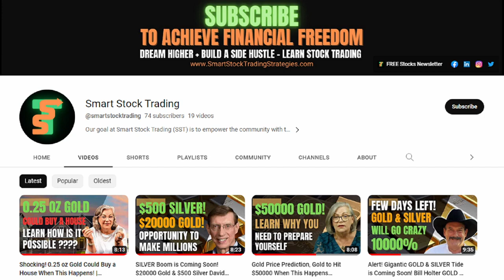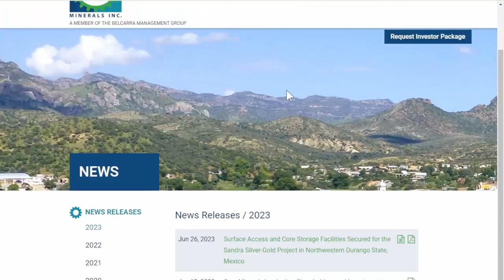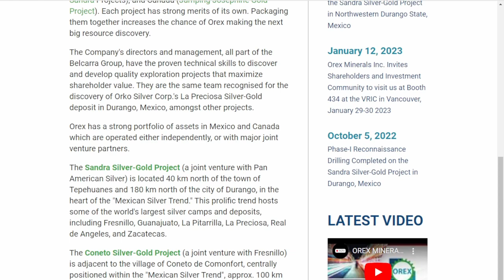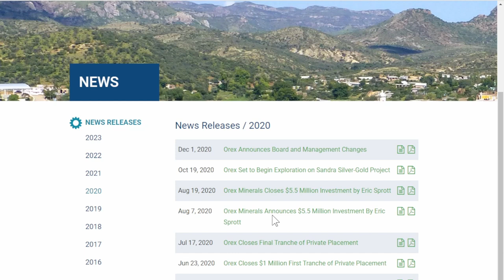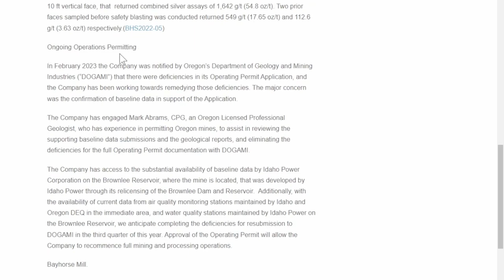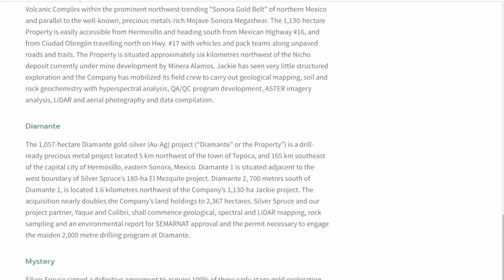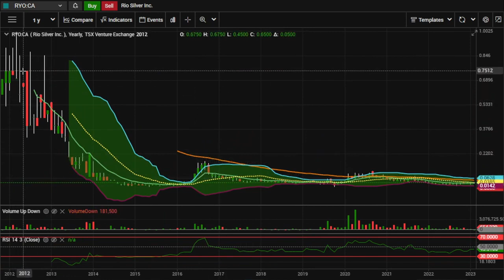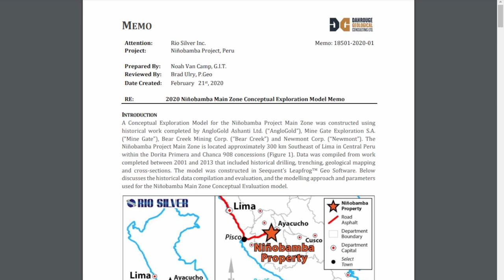🏆Silver Boom! 1000% GAIN 5 Best Silver Mining Stocks Under 5 Cents! SILVER & GOLD Price Prediction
🏆Gold & Silver Boom! 1000% GAIN 5 Best Silver Mining Stocks Under 5 Cents! SILVER & GOLD Price Prediction MakeMillions investing 2023-24 💡 *SUBSCRIBE for New Videos* 👉🏻 I believe that we will see *$60 silver* in the upcoming months and I am loaded with silver and gold mining companies. The stocks discussed are Klondike Silver, Orex Minerals, Bayhorse Silver, Silver Spruce, and Rio Silver. The prices mentioned in this video may have gone up a bit still silver mining stocks are dirt cheap and offer a great investment opportunity with the potential for a HUGE return. The concepts discussed in this video are my personal opinions and should not be taken as financial advice.

▬ Chapters ▬
00:00 - 10X Siver Mining Stocks
5:16 - Klondike Silver
8:08 - Orex Minerals
14:26 - Bayhorse Silver Inc.
20:26 - Silver Spruce
23:46 - Rio Silver Inc.

5 Awesome Silver Mining Stocks Under 5 Cents 💡 *Join our FREE Newsletter* 👉🏻 for receiving *FREE stock picks*, and valuable advice from legendary investors so you can prepare for what's happening now and understand what is coming next.

Robert Kiyosaki Gold, Robert Kiyosaki Silver, Gold with Robert Kiyosaki,  Silver with Robert Kiyosaki, Robert Kiyosaki Latest, Robert Kiyosaki Latest Interview,

Silver price forecast, Silver price, silver, silver price analysis, gold, gold and silver, silver bullion,

💰SILVER Boom!⚡ $20000 Gold, $500 Silver, and $7k+ S&P! David Hunter GOLD & SILVER Price Prediction
Gigantic GOLD & SILVER Tsunami is Coming Soon!  Bill Holter GOLD & SILVER Price Prediction
50X SILVER Soon! Severe Silver Shortage & CBDC Launch - Andy Schectman Silver Price Prediction
$70000 GOLD Approaching Soon! BUY Only Gold & Silver, NOT CBDCs - Lynette Zang Gold Price Prediction
Price Prediction, Gold to Hit $50000 When This Happens - Lynette Zang
100X SILVER as CBDCs Cause Severe Silver Shortage! - Andy Schectman Silver Price Prediction
Five Best Silver Mining Stocks Under Ten Cents for 2023 - High Returns

▬About SST ▬▬▬▬▬▬▬▬▬▬▬▬▬▬▬▬▬

Smart Stock Trading  (SST) channel is great for learning from the world's best investors and thinkers! Our content covers legendary investors including Lynette Zang,  Bill Holter, Peter Schiff, Jim Rickards, Robert Kiyosaki, Raoul Pal, Howard Marks, Cathy Wood, Chamath, and many more!

to discover hundreds of quality articles on various topics including
100+ Silver Mining Companies/Stocks
700+ Gold Mining Companies
Investing in gold and silver mining stocks
Stock Trading Strategies
Technical Analysis
Investing Tips and Tricks